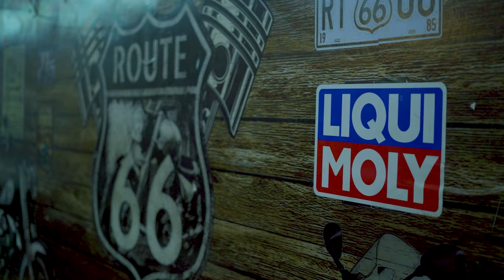Chikis Ra X Sabrina Sabrok X Mr.Pimp - PORN*STAR Prod. By Isauro & White Noise